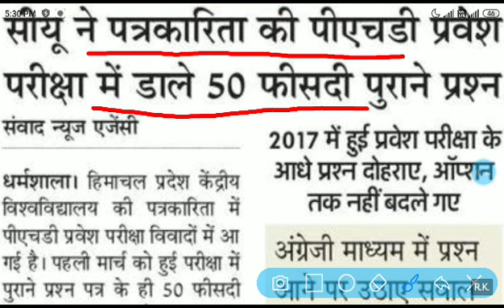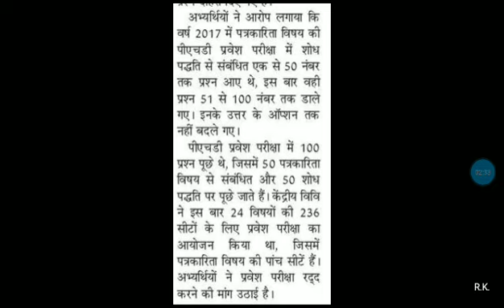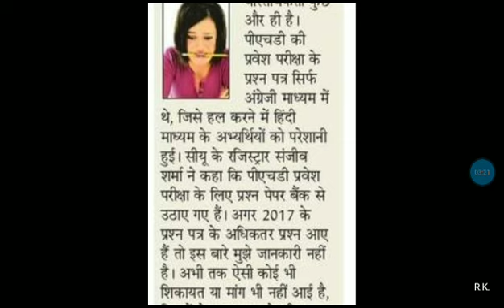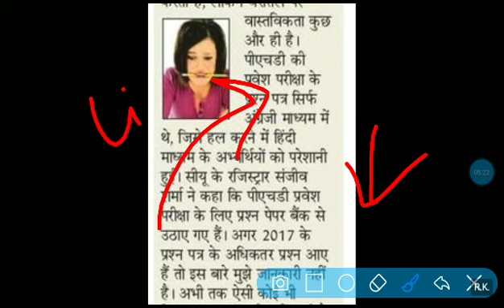HP Central University Ph.D प्रवेश परीक्षा रद्द होगी या नहीं जाने पूरी जानकारी | HP CU Dharamshala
HP Central University Ph.D प्रवेश परीक्षा रद्द होगी या नहीं जाने पूरी जानकारी
HP CU Dharamshala
Hp central university Dharamshala Kangra
Hp cu PhD entrance exam 2020
Hp cu PhD exam 2020
Hp latest news 2020
Hp cu latest news 2020
Himachal Pradesh
Himachal notification 2020

Thanks